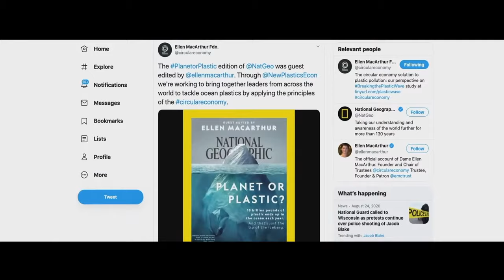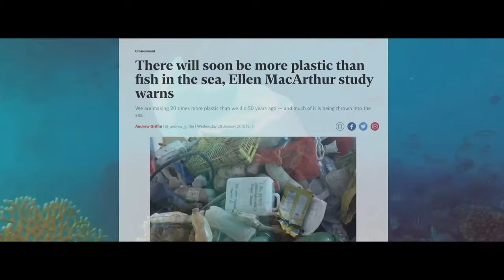The circular economy in action: the innovations changing the world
Incremental shifts to the way things currently work won't work. The circular economy is a much bigger idea than recycling better or making things less bad, it's about interconnected solutions that meet interconnected challenges, and it's happening today driving innovation at speed and scale. In this episode, we zoom in to just a few of these innovations and zoom out to see how they are transforming the system that they are a part of.

Speakers featured:
Josephine Philips: Founder & CEO at Sojo
Keith Coleman: Co-Founder & CEO at SuSeWi
Pierluigi Berna: Senior Modern Marketing Consultant for Wrote Farm
Carolina Garcia: Global Sustainability and Innovation Director at Anheuser-Busch InBev